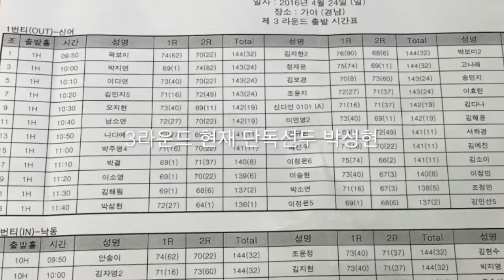2016 넥센 세인트나인 마스터즈 - 가야CC에 가다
즐겨 가는 가야CC 에서 오늘 경기가 있어 갔다가 최고의 기량을 가진 LPGA 선수들을 잠시나마 볼수 있었습니다. 역시 프로들인지라 타구 소리가 정말 상쾌했습니다.